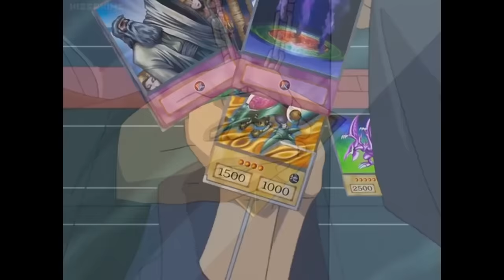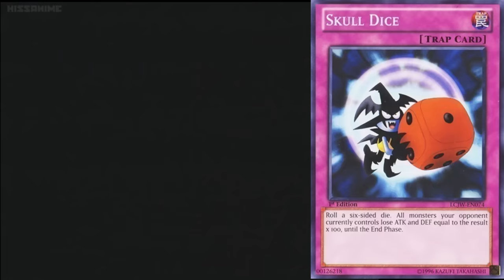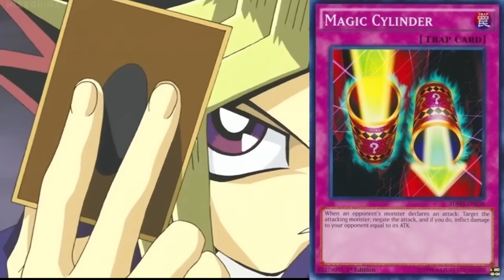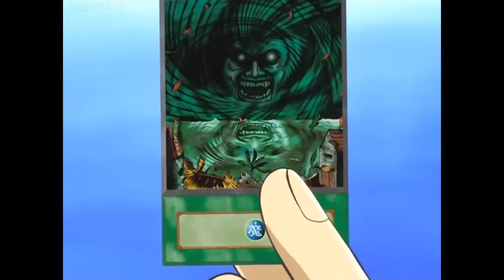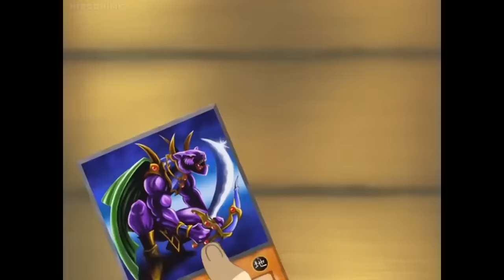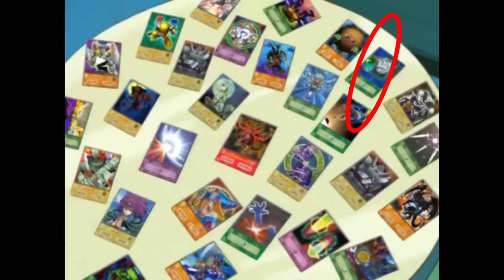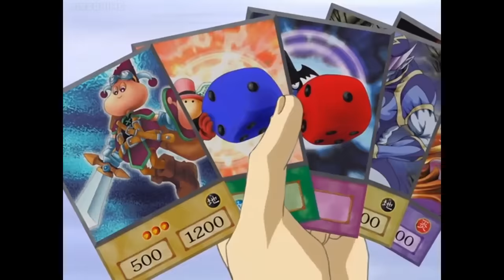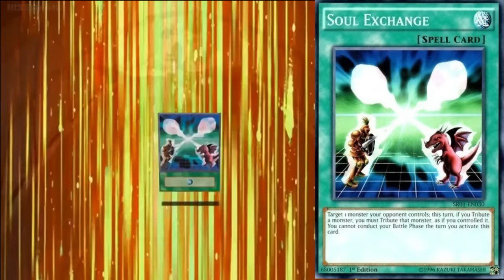Everything Wrong with Yu Gi Oh! Season 2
Too me long enough but the deed has finally been done.  At first i feared there wouldnt be enough shit to make a video out of with rules actually implemented but i sure as fuck was wrong